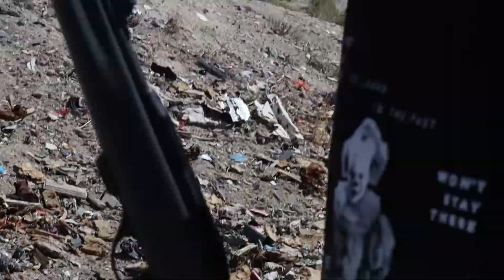Shooting a .22 rifle on Stansbury Island, Great Salt Lake.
Many people who are on the autistic spectrum struggle with sensory problems. This young man couldn't enjoy celebrating the 4th of July, even when he was a baby. This year he has made great progress and has done some wonderful things. Here he shoots a .22 rifle for the first time without any problems. I'm very proud of this young man! What better way to celebrate the 4th of July than to say thank you to our Founding Fathers for the Second Amendment!